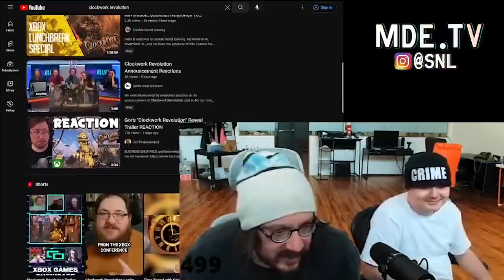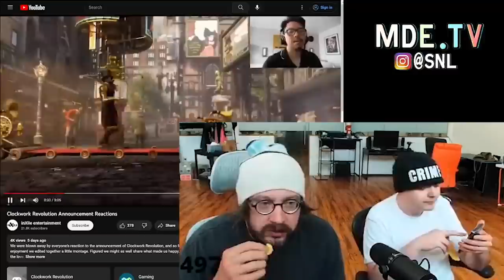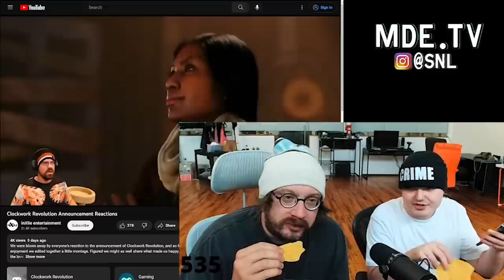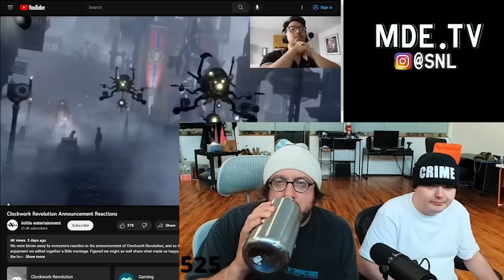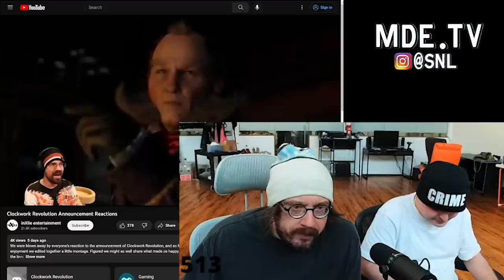Sam Hyde - Clockwork Revolution Game Reaction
Sam Hyde watches several trailers and reaction videos for the Steampunk game "Clockwork Revolution".

Sam Hyde Perfect Guy Life Nick Rochefort Stream Clips Twitch Best Moments, Best of MDE Streams, Million Dollar Extreme, Perfect Million Dollar Extreme Life, Sam Hyde's Million Dollar Streams, Perfect Sam Hyde Clips, Sam's Perfect HydeWars Clips, Nick Rochefort Super Crazy Insane Clips, Most Insane Caught On Camera Ever, Crazies Thing You've Ever Seen, The Greatest Clip On The Internet, Internet Wacky Wild World, Online Clip Show, Woke And Redpilled, Based, Perfect Based Clips, The Based Perfect Million Dollar Life, Total Mom Torture, Sam's Mom, Sam Hyde's Mom Is Cool, The Best of Sam Hyde, The Best of Nick Rochefort, Gabagool, Clips God, Sam Hyde Clip God, Best Clips Period. Michael Saylor, Economy Inflation Ferrari F50, Warren Buffett Dinner, Corn, Doge, Economy, Crypto, Investing, Director's Commentary, LOTR, Mentally Challenged Frodo, Gandalf Lord of the Rings, Steampunk, Clockwork Revolution, Steam.